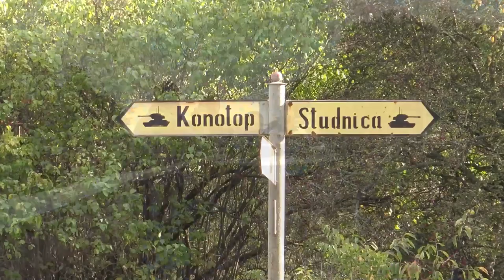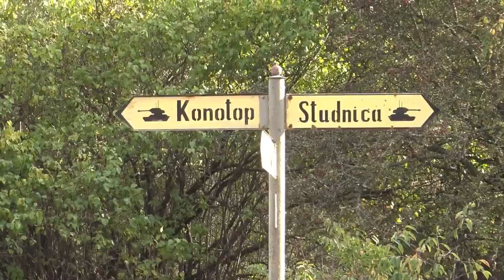Columna Medica Baja Drawsko Pomorskie 2022 - Marian Augustyn KLIP - KTM EXC 450 | MaxxSport